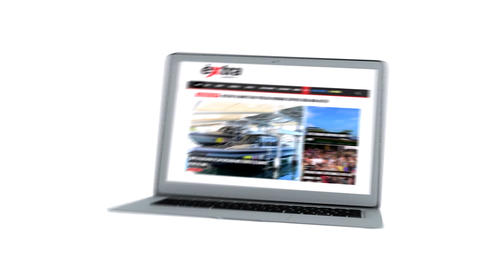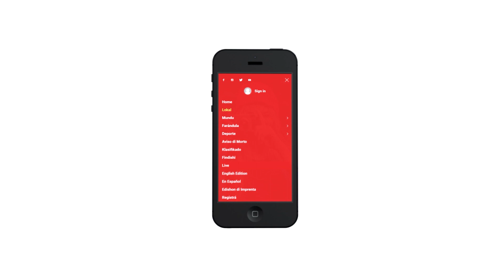“Botter” huntu ku Reebok tei diseñá pa nos deportistanan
E diseñadó di moda internashonal, oriundo di nos dushi Kòrsou Rushemy Botter i su partner Lisi Herrebrugh  a lansa na yanüari 2020 e liña di moda pa hende hòmber "BOTTER" durante di Paris Fashion Week. Pero promé ku esei tin hopi a sosodé i despues di 2020 tambe. E pareha tabata na Kòrsou kaminda nan kier duna bèk na pueblo di Kòrsou. I huntu ku Reebok nan lo diseñá pañanan deportivo pa nos deportistanan hóben. I nos di Djasabra no por a laga e momentu pasa  sin invitá nan den nos programa. Manera semper nos ta bisa, kos positivo i nos hendenan hibando nòmber di nos isla te aya mester haña tur atenshon.